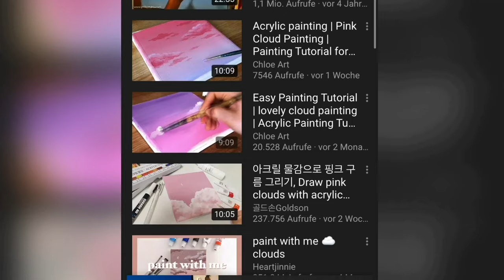bekannte Gemälde nachmalen - paint with me/Tutorial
In diesem Video male ich das berühmte Gemälde "Die Erschaffung des Adams" von Michelangelo nach. Vorschläge für zukünftige Videos? Lasst es mich gerne wissen. Alle Inspirationen findet ihr auf einem Pinterest Account.